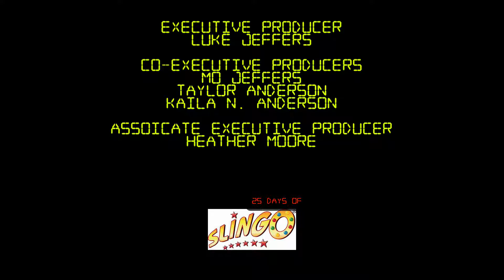25 Days of Slingo Supreme - 2018 Edition - Day 22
Here's Day 22 of 25 Days of Slingo Supreme 2018 Edition, Enjoy! ;)
Total Winnings: 59,484,550 pts.